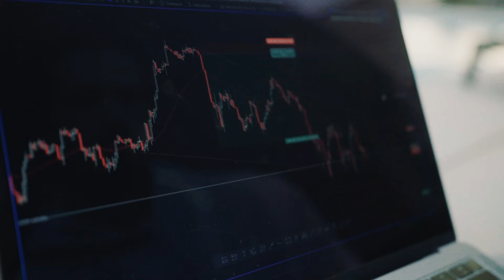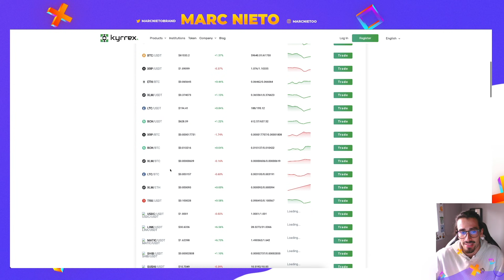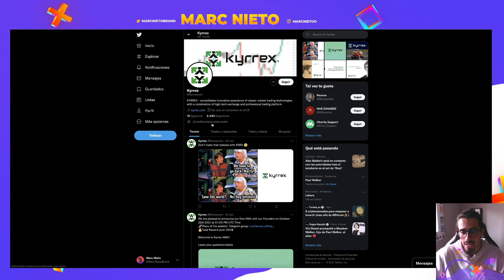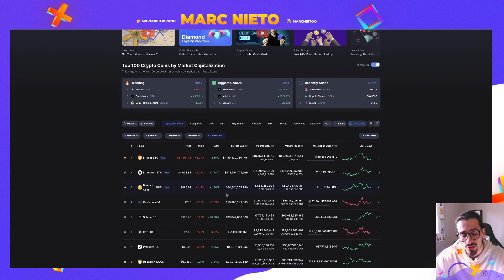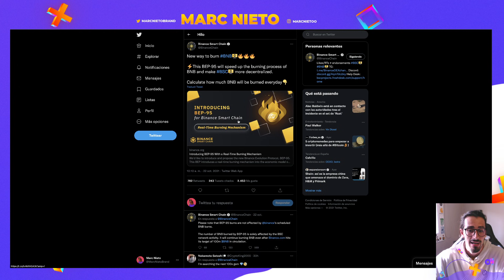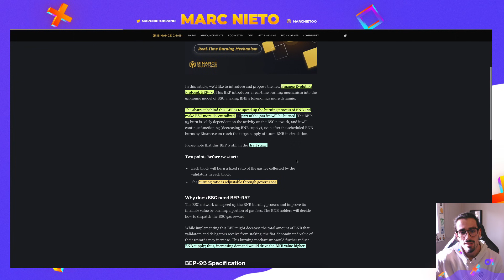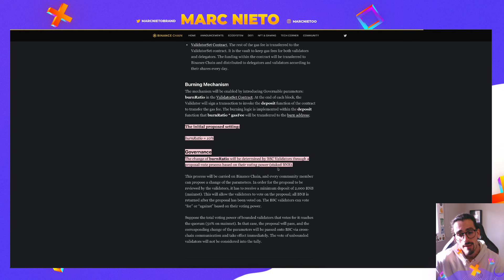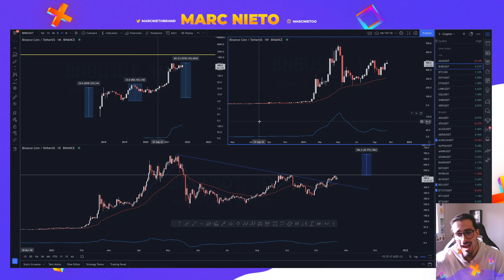👉El FUTURO de BINANCE COIN se pone MUY INTERESANTE 🚀 Análisis de $BNB🔮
👉¿Ya conoces toda la actualidad del mundo Crypto con sus análisis y novedades? 👉El FUTURO de BINANCE COIN se pone MUY INTERESANTE 🚀 Análisis de $BNB🔮